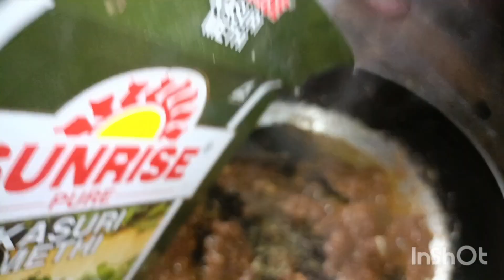মাছ পেঁপে রেসিপি লোভনীয় খাবার অসাধারণ স্বাদের Fish Papaya Recipe #2024